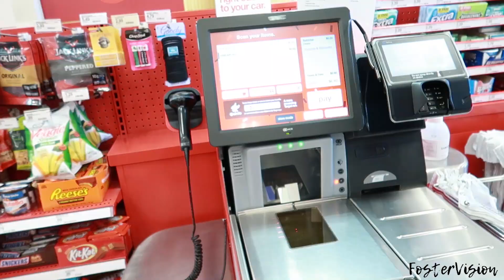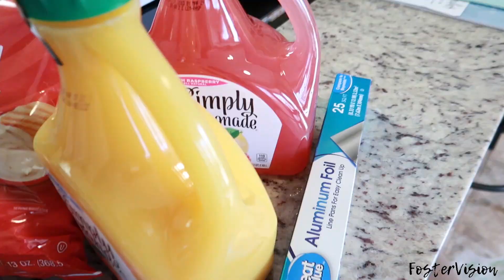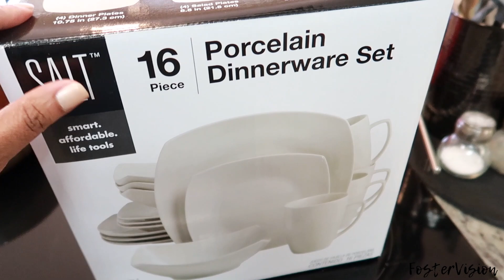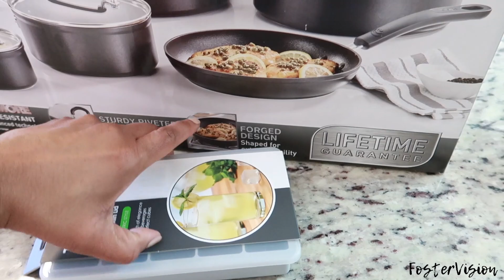SATURDAY FUNDAY! | BASKETBALL SATURDAY🏀 | JOSHUA'S BIRTHDAY SLEEPOVER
In today's video, it's Saturday! We will attend Joshua's game, make a grocery run and prep for Joshua's sleep over!